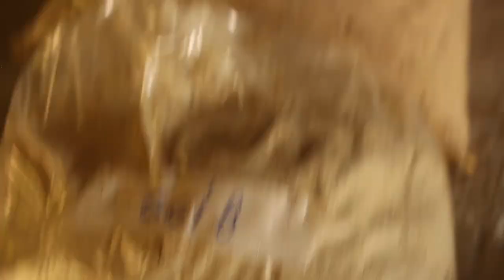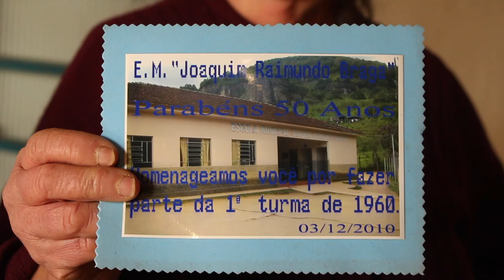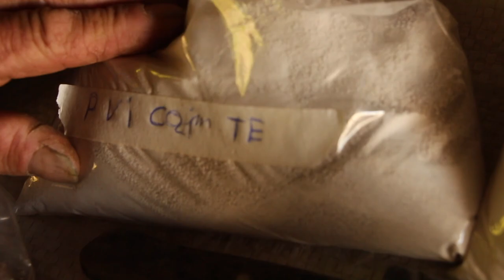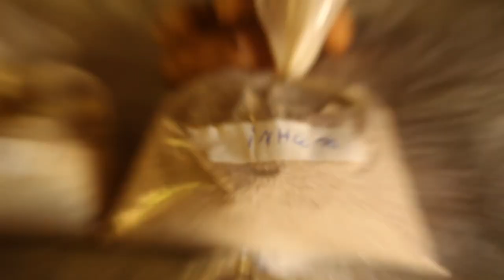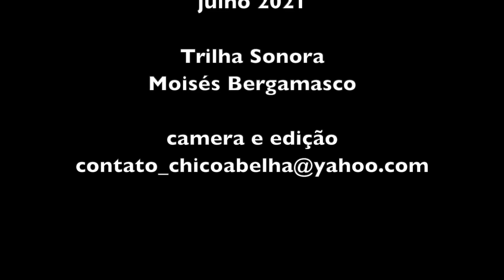SEU JOAQUIM E DONA ROSA - PLANTAS, BISCOITO, CHÁ E DOCES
Assista aqui a primeira parte deste video

"Eu fico apavorado se não tivé o que eu fazê. Eu num paro, eu num sei ficá quieto. Eu sô aposentado e não trabáio porque eu preciso, eu trabáio pra minha saúde...Eu nasci trabaiano, com 12 ano eu tava puxando enxada com minha mãe, fazenda tumba de batata... na roça. Mamãe levava tudu mundo pra roça e eu agradeço muito isso, essa lição..."

Trilha Sonora do meu amigo Moisés Bergamasco